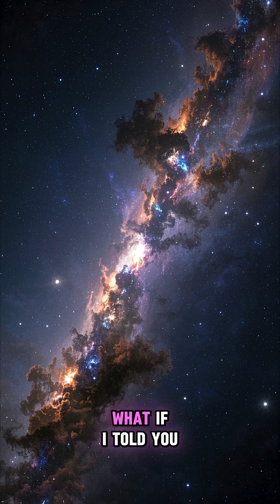Top 10 Unsolved Mysteries of the Universe 🌌❓ | Space Facts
The universe is full of secrets we still can’t explain… 🧠✨
From dark matter to the Fermi Paradox, here are the Top 10 unsolved space mysteries that continue to baffle scientists in 2025.

🔭 Like & follow for more fast, fascinating Top 10 space facts!